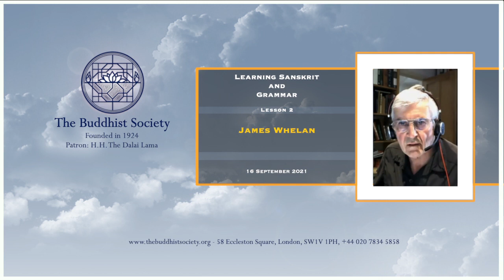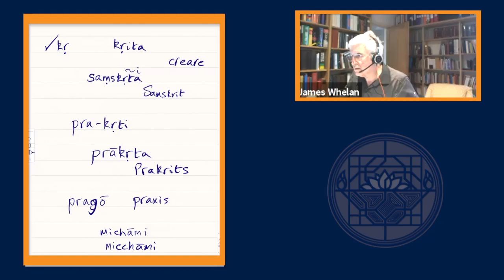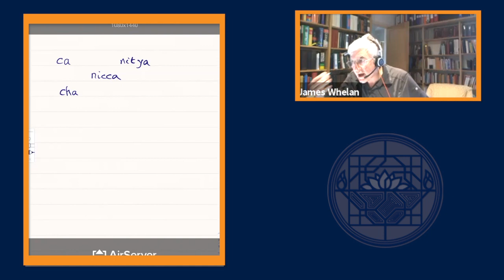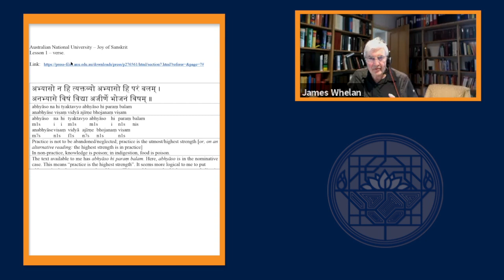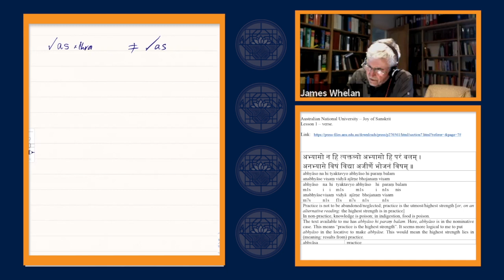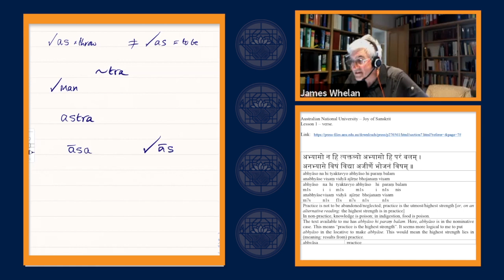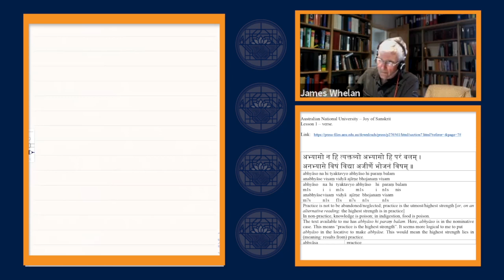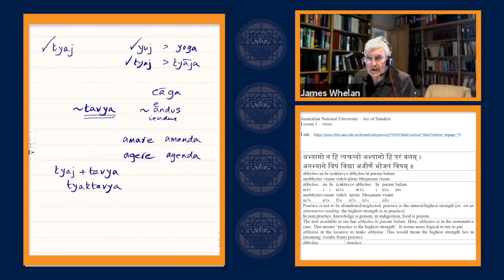Learning Sanskrit Language and Grammar by James Whelan Lesson 2. 16th September 2021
Online course hosted by The Buddhist Society

About the Teacher:

James Whelan has been a practising Buddhist since his undergraduate days in the 1960s. He started learning Sanskrit and Pali in late 1965, and has maintained his interest and studies since then. He qualified as a language teacher in 1970, before entering the law in 1973. In addition to his main work as a lawyer, he has been a professional legal translator since 1977.